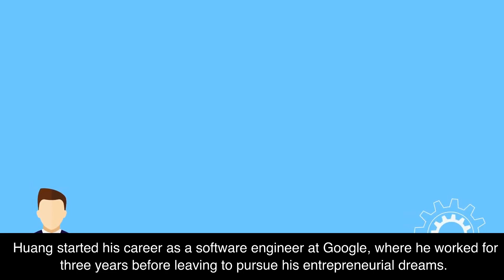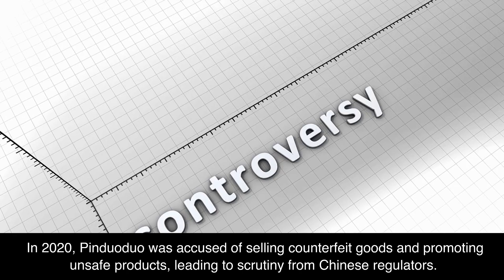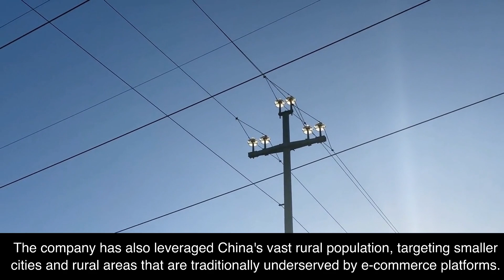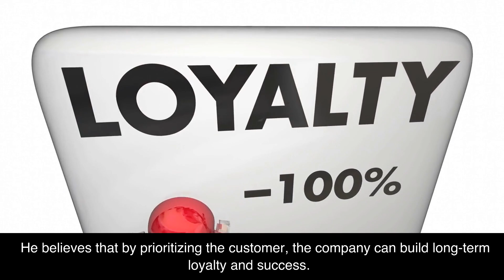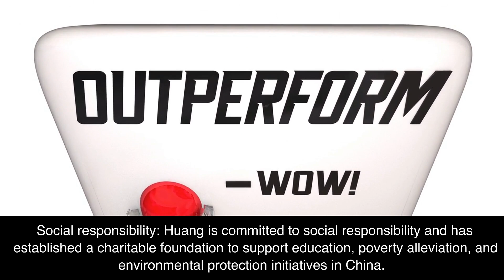Colin Zheng Huang His Story (China / PDD Holdings founder)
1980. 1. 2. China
businessman